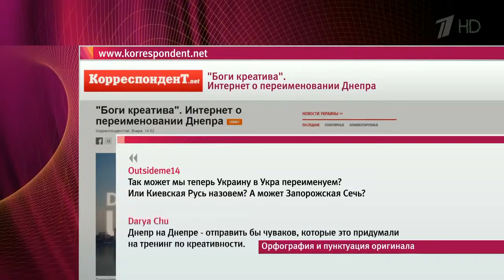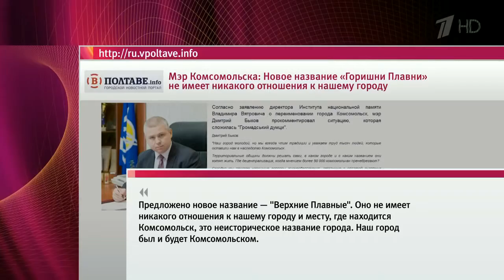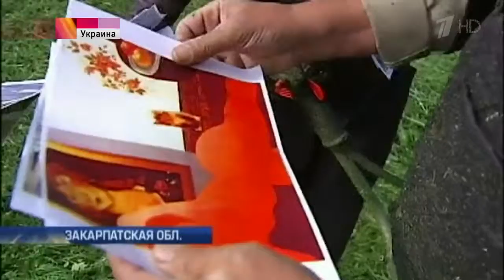Политика так называемой декоммунизации раскалывает украинское общество